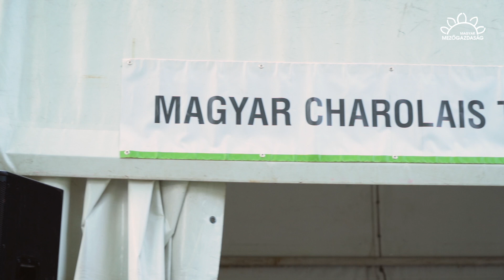Magyar charolais, ideális charolais - showbírálat után | MMG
A charolais marha tenyésztése 1971-ben kezdődött hazánkban, a Szikszói Állami Gazdaságban. A Magyar Charolais Tenyésztők Egyesülete 1992-ben alakult meg a charolais húsmarhafajta törzskönyvezésére és teljesítményvizsgálatára, s a munka azóta is folyik. Az eredményeket pedig showbírálat keretében is bemutatják egyebek mellett a hódmezővásárhelyi állattenyésztési napokon.
Kövessenek minket!